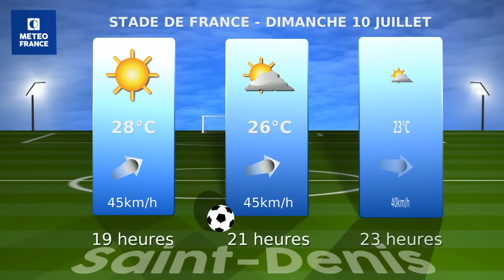EURO 2016 : Météo du match FRANCE - PORTUGAL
TOUS AVEC LES BLEUS - Retrouvez la météo de la finale de l'UEFA EURO 2016 : FRANCE - PORTUGAL, à 21h au Stade de France à Saint-Denis.